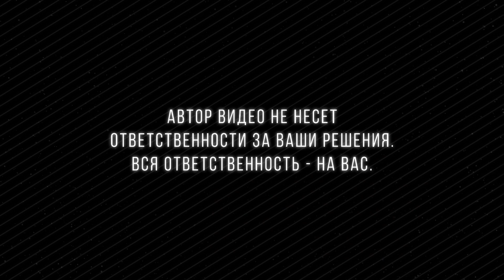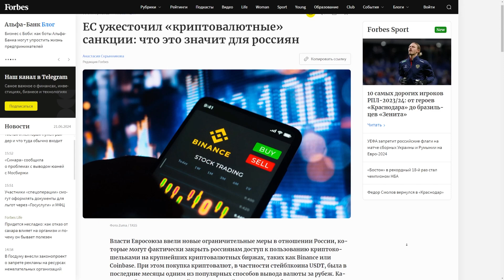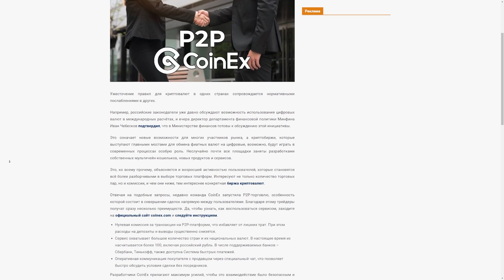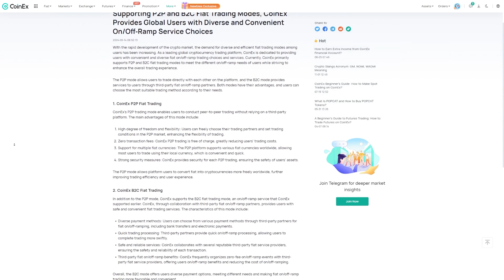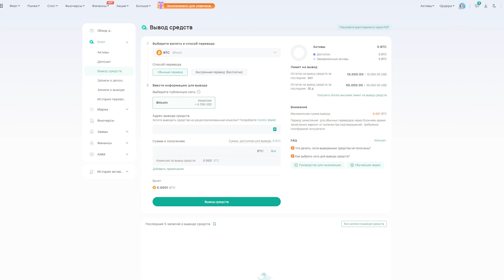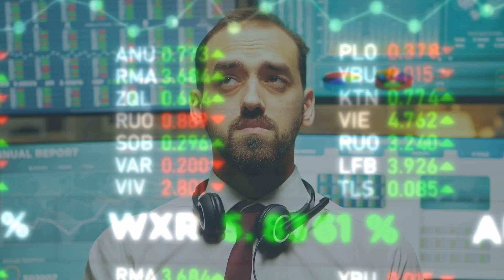Как купить и продать криптовалюту за рубли с помощью CoinEx P2P?! Бонус от биржи CoinEx!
В своих видео я часто рассказываю вам о том, куда можно вложить крипту, как торговать различными токенами и получать с них пассивный доход. Однако довольно давно у меня не было свежих видео на тему того, как же крипто валюту покупать и продавать за рубли.

▶️BTC - bc1qge7gps06x8ft9ags62gfgggnh4yhfzqqp00vzy
▶️ETH - 0xC953867b1E343A6B2a1EAbaA251db50367A3a10A
▶️BSC (Метамаск) - 0xC953867b1E343A6B2a1EAbaA251db50367A3a10A
▶️TRX - TGQA4fb7imKGYZDJCa2CTNsPjjrmRyRMDz
▶️BNB - 0xC953867b1E343A6B2a1EAbaA251db50367A3a10A